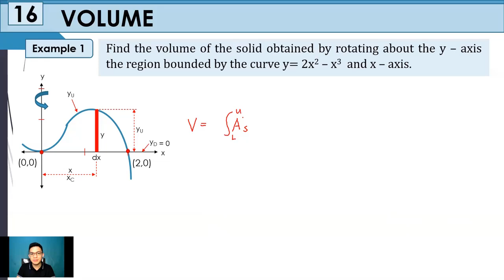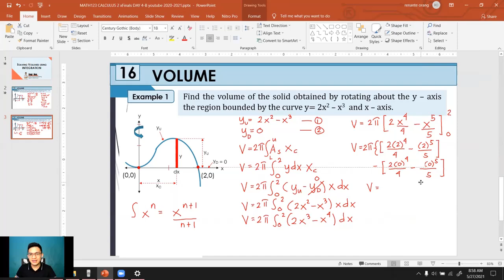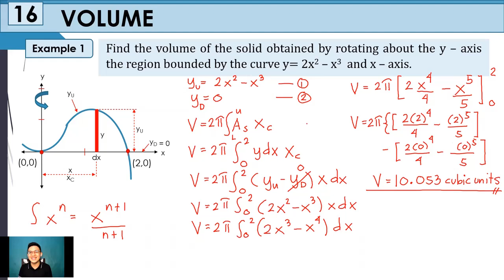Solving Volumes using Integration - Example no 1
Hi! 😊